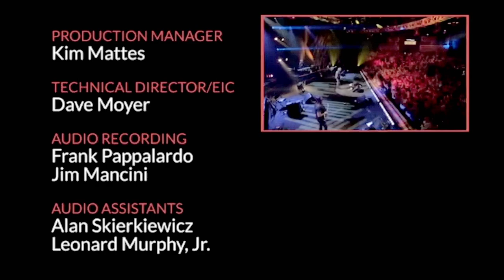Kenny Loggins - Live on Soundstage (2016) *OUTDATED*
Kenny Loggins live at WTTW Soundstage Studios in Chicago, Illinois on August 2, 2016. I enhanced the video by adding color correction (slight hue adjustment, saturation, brightness/contrast, lighting/color levels) and sharpness. I enhanced the audio by adding a de-esser, compression, EQ, and hiss reduction, but the original source was great quality.

| Timestamps:
0:01:29 - David Foster Introduction
0:02:16 - Forever (ft. David Foster)
0:09:00 - The Real Thing (ft. David Foster)
0:14:37 - Michael McDonald introduction
0:16:12 - Heart to Heart (ft. David Foster and Michael McDonald)
0:22:37 - 'This Is It' introduction
0:23:18 - This Is It (ft. Michael McDonald)
0:28:16 - What a Fool Believes (ft. Michael McDonald)
0:32:36 - Thundercat introduction
0:33:38 - Show You The Way (ft. Thundercat and Michael McDonald)
0:38:00 - Jim Messina introduction
0:38:36 - House At Pooh Corner (ft. Jim Messina)
0:43:25 - Watching The River Run (ft. Jim Messina)
0:48:06 - Long Tail Cat (ft. Jim Messina)
0:52:53 - Danny's Song (ft. Jim Messina)
0:55:37 - Angry Eyes (ft. Jim Messina)
1:04:32 - Vahevala (ft. Jim Messina)
1:08:54 - Your Mama Don't Dance (ft. Jim Messina)
1:12:23 - Sweet Reunion (ft. Six Appeal)
1:19:03 - Why Not (ft. Blue Sky Riders)
1:22:47 - Feeling Brave (ft. Blue Sky Riders)
1:27:18 - Whenever I Call You 'Friend' (ft. Georgia Middleman)
1:31:37 - Conviction of the Heart (ft. Hana Loggins)
1:38:00 - Celebrate Me Home
1:46:45 - If You Believe / That's When I Need You
1:54:59 - Scott Bernard introduction
1:55:27 - I'm Alright
2:03:10 - Danger Zone
2:05:41 - Footloose

| Band Members:
Kenny Loggins - Vocals, Guitar
Scott Bernard - Guitar, Backing Vocals
Chris Rodriguez - Guitar, Backing Vocals*
Dave Beyer - Drums
Tom Brechtlein - Drums*
Chris Miskel - Drums*
Michael Rojas - Keyboards, Organ, Accordion, Steel Guitar
Gabriel Dixon - Keyboards
Dennis Hamm - Piano*
Shem von Schroeck - Bass, Backing Vocals
George Hawkins Jr. - Bass*
James Wheeler - Saxophone
Steven Nieves - Saxophone, Percussion, Woodwinds
Gary Oleyer - Violin, Mandolin
Gary Burr - Acoustic Guitar, Mandolin
*on select songs

Guests:
David Foster - Piano
Michael McDonald - Vocals, Keyboards
Thundercat - Bass
Jim Messina - Lead Vocals, Guitar
Blue Sky Riders
Six Appeal - Vocals
Hanna Loggins - Vocals